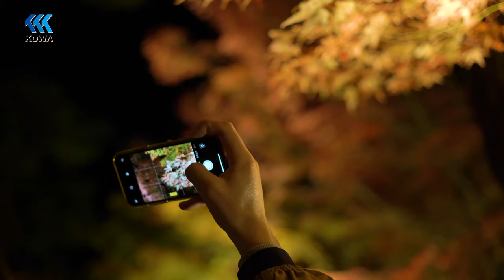Autumn Night Illumination Events in Kyoto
Kyoto dresses in magical red and orange during Autumn. Is time for the ‘momiji' season, where the leaves of maple trees and other decidouos trees bloom in colors. And the magic continues at night: all over the city you can enjoy special night illuminations at several Temples and Shrines. Have you already visited some of them?

Every season in Kyoto worth be experienced intensely. Why don't live them all? Planning a long stay in Kyoto? Take a look at our furnished apartments and enjoy Kyoto everyday!